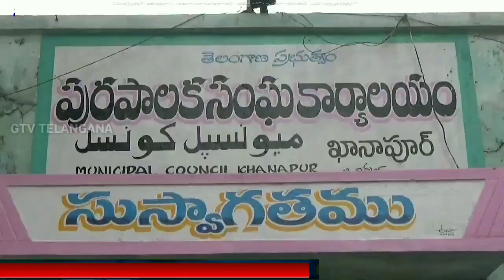KHANAPUR MUNICIPALITY | ఖానాపూర్ మున్సిపల్ చైర్మన్ & వైస్ చైర్మన్ ఎన్నిక | TRS WIN | GTV TELANGANA